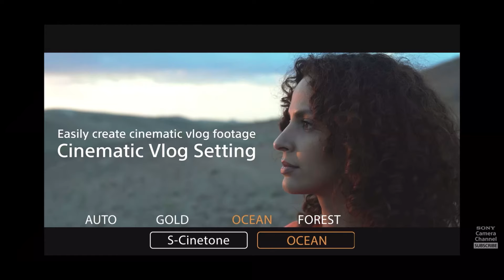SONY ZV E10 MARK 2 | Best Video Camera for Creators